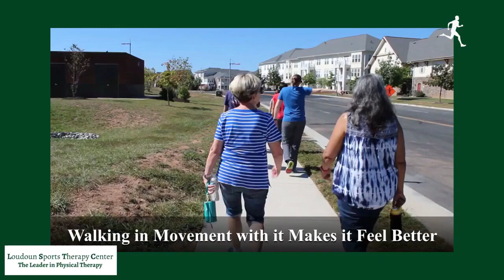Physical Therapy Treats Sciatica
Sciatica is a tricky condition because some of the symptoms resemble other basic problems such as back pain or hip problems. How do you know if you are dealing with true sciatic nerve symptoms?